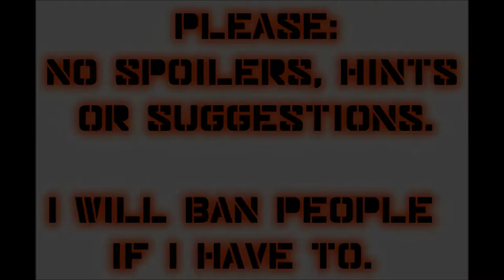Let's Play Mass Effect 2 (Blind), Part 126: A Chat With Legion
(Part 4 of 4) Before activating the Geth known as Legion, we continue our check-in on the crew members, namely Samara, Thane, Miranda, Mess Sergeant Gardner, Garrus, and Dr. Chakwas.